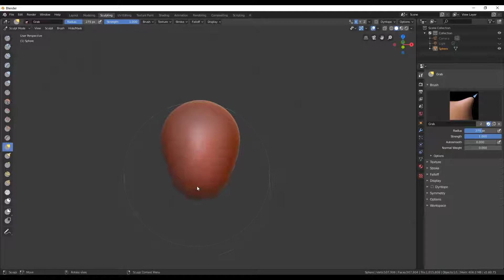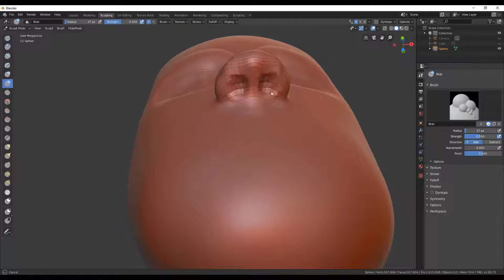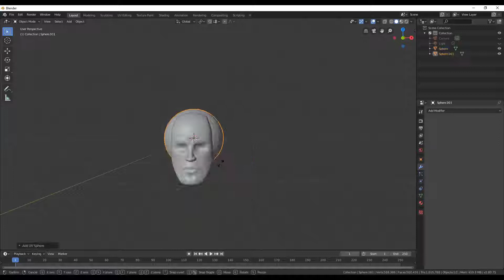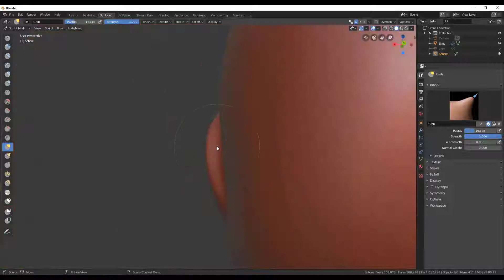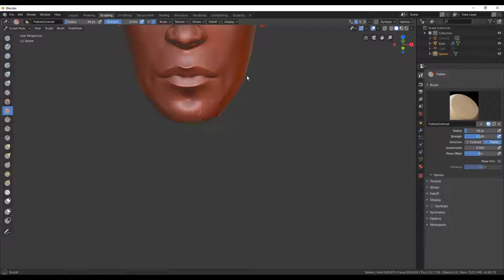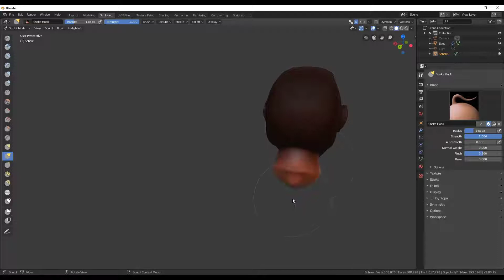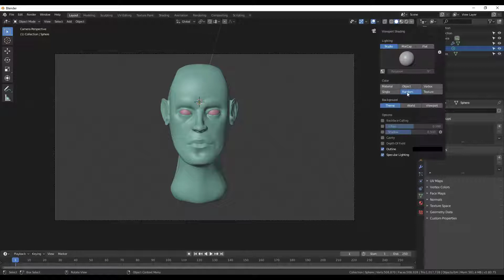Lets Create: Human Head | Blender 2.8 | Speed Sculpting | Timelapse